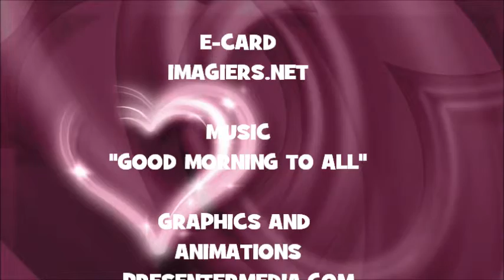¡FELIZ CUMPLEAÑOS DU!